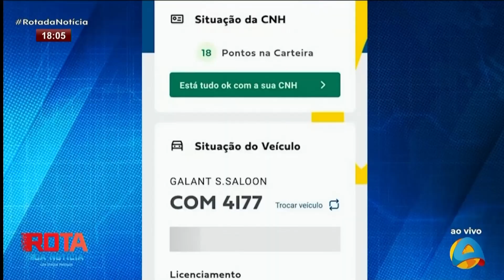Rota da Notícia - Família de Adonias, jovem que foi encontrado morto em Pernambuco, pede justiça